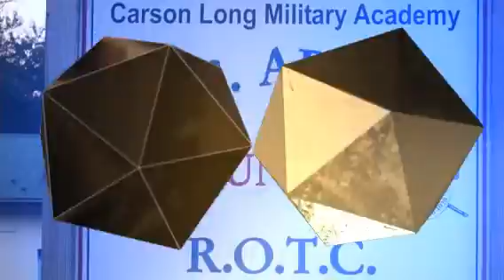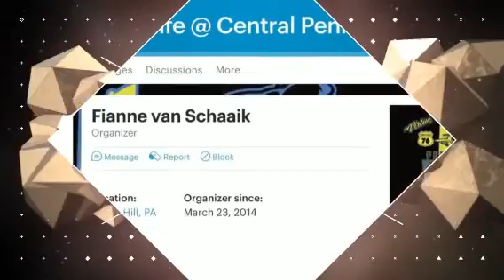Riders 4 Life Thursday Ride 6 Oct 2016 (Created